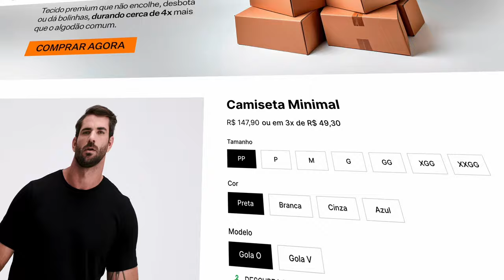Acessórios masculinos diferentes (nada convencionais)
Acessórios masculinos, como relógios, pulseiras, óculos de sol, abotoaduras e cintos, são essenciais para adicionar personalidade e elegância ao visual masculino. Eles podem transformar um look simples em algo sofisticado, comunicando atenção aos detalhes e estilo único. Seja em trajes formais ou casuais, a escolha certa desses itens pode elevar significativamente a presença de qualquer homem.
Porém nesse vídeo vou falar sobre alguns acessórios mais inusitados e não tradicionais.